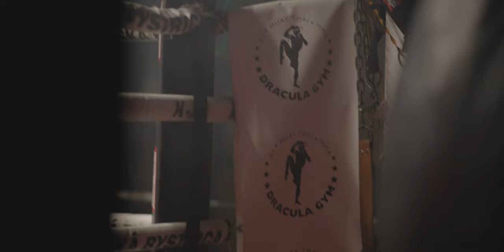Crack x DAVE x Fefko - Z ULIC KU HVIEZDAM | + DJ Mikroman (prod. Delta)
➤Nikolas "Mexičan" Krivák - "Nástupová skladba"

CREDITS:
➤Rap/Texty : Crack, DAVE, Fefko
➤Refrén/Skreče : DJ MIKROMAN
➤Beat/Hudba : Delta
➤Mix/Master : DJ MIKROMAN